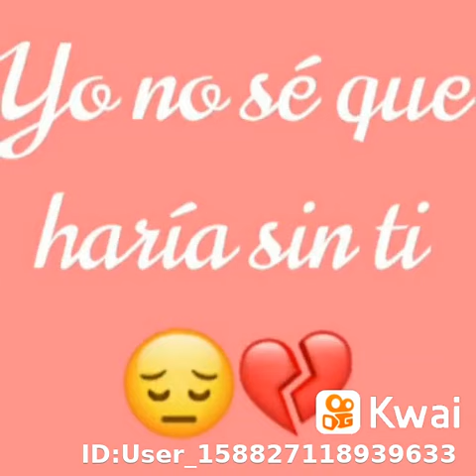3 de octubre de 2022